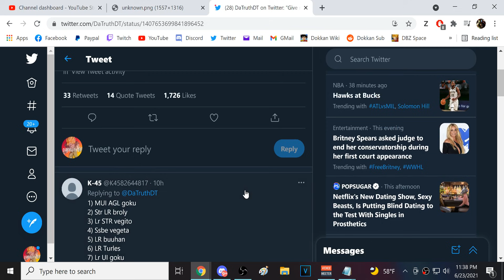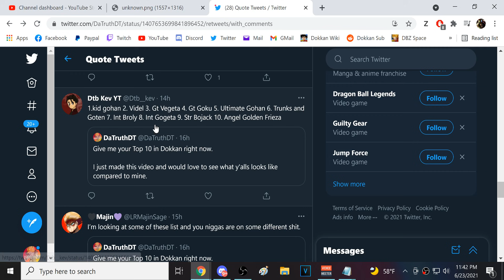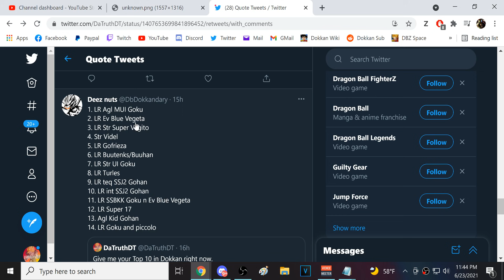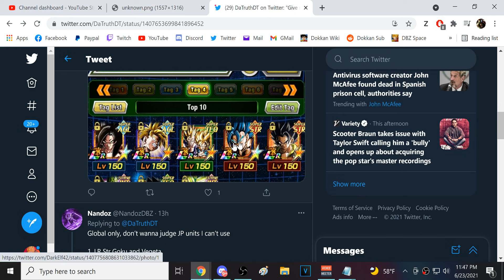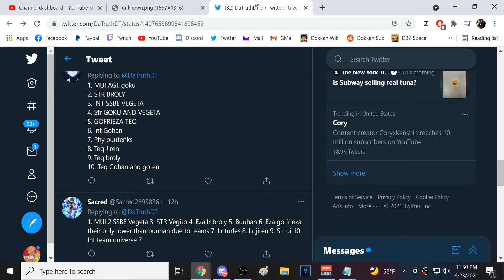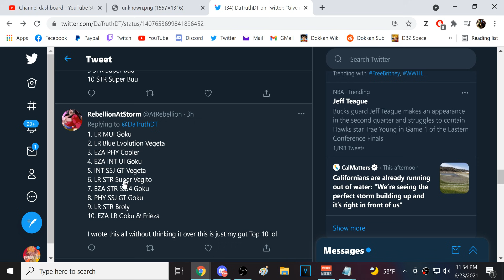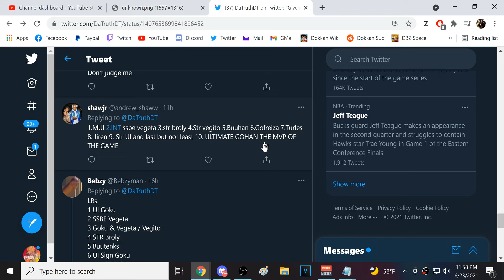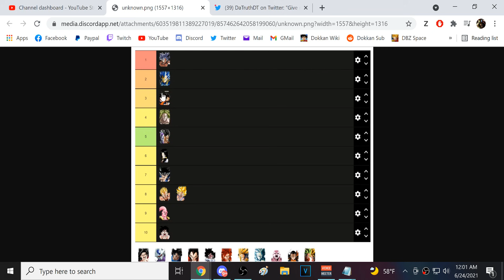COMMUNITY TOP 10 UNITS REACTION TO MY TOP 10 UNITS LIST! (DBZ: Dokkan Battle)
Video Title: COMMUNITY TOP 10 UNITS REACTION TO MY TOP 10 UNITS LIST! (DBZ: Dokkan Battle)